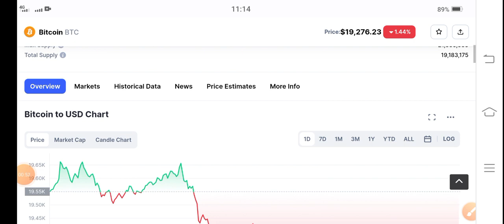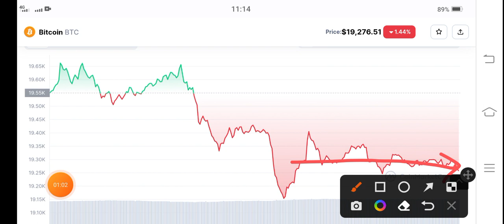Bitcoin Urgent News! Bitcoin Price Prediction! Bitcoin News Today